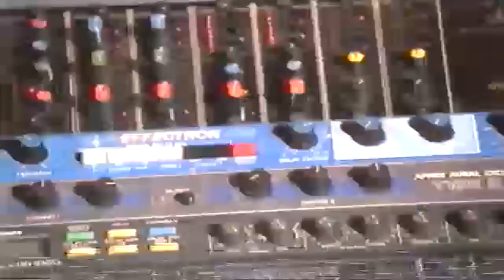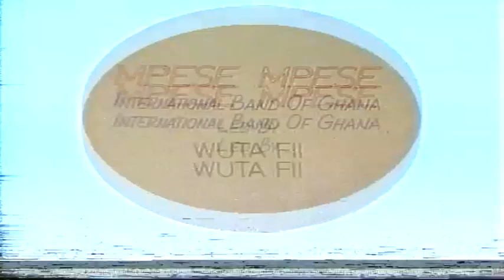Green revolution - Prince Nico Mbarga (Folk ,world & Afro Juju Music)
Label: RAS (2) – RASLPS 078
Format:
Vinyl, LP, Album
Country: Nigeria
Released: 1986
Genre: Folk, World, & Country
Style: African, Highlife

Record Company – Rogers All Stars (Nigeria) Ltd.
Made By – Polygram Records Ltd. Nigeria
Printed By – Poatson Graphic Arts Trade Ltd.
Recorded At – Rogers All Stars Recording Studio, Umuokpu, Akwa
Mixed At – Rogers All Stars Recording Studio, Umuokpu, Akwa
Composed By, Vocals, Sleeve Notes – Prince Nico Mbarga
Engineer [Assistant] – E. Nnaka*, Tony Nzekwe
Engineer [Recording & Mixing] – John Malife
Executive-Producer – Chief R. E. Okonkwo*
Sleeve Notes – Charles Obi